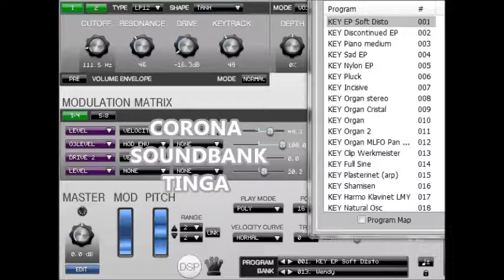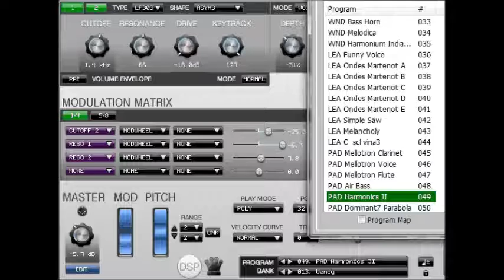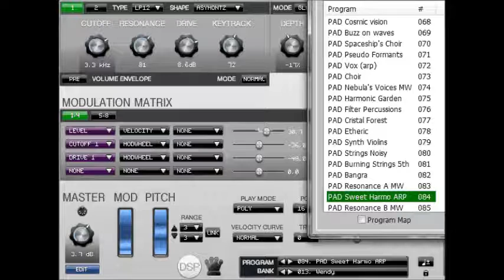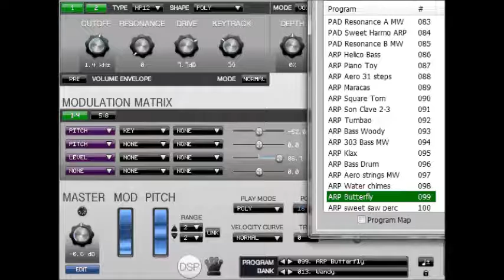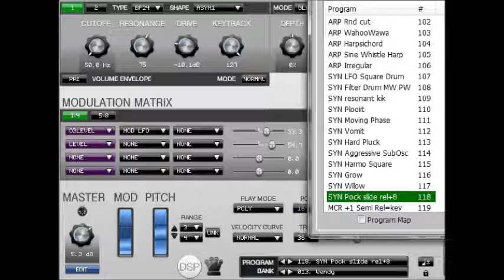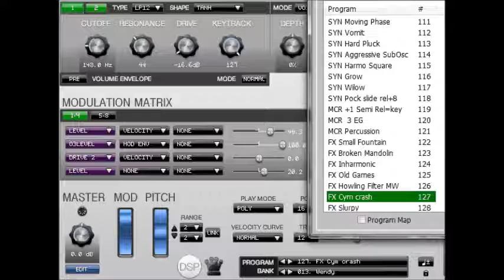Wendy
Soundbank for Corona synth